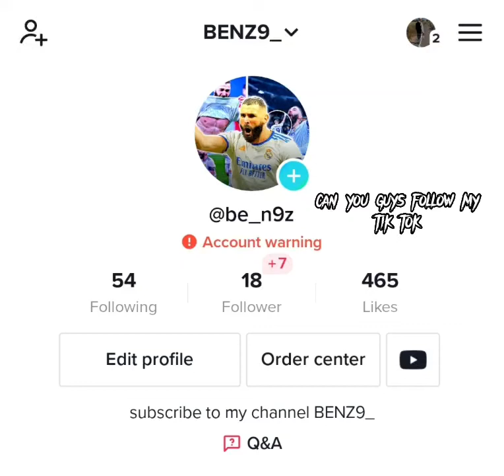can you guys follow my tik tok